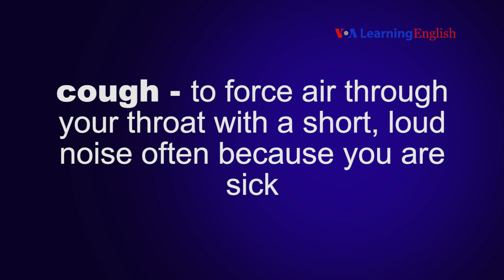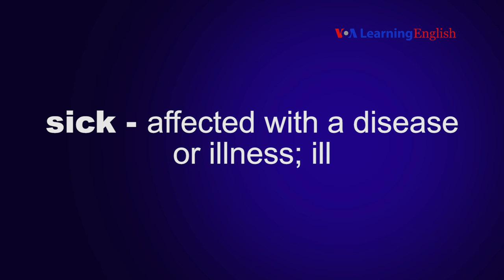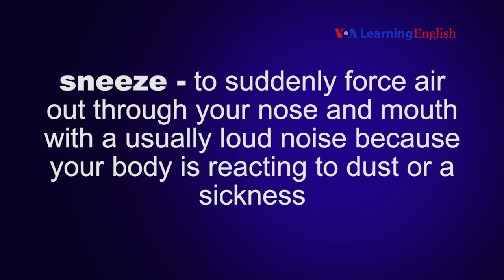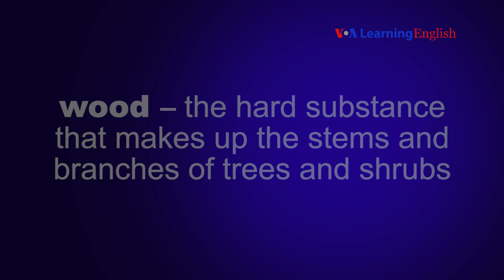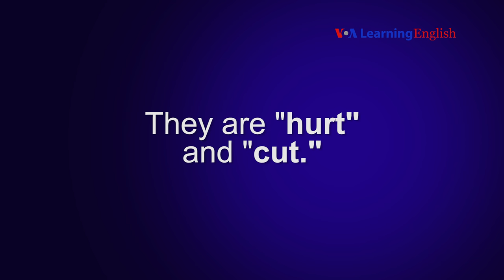Let's Learn English Lesson 27 Speaking Practice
​​Learn to pronounce the new words for this lesson. You also learn about irregular past tense verbs.